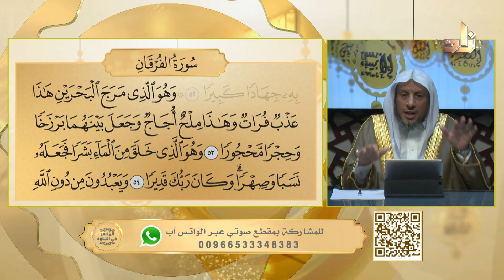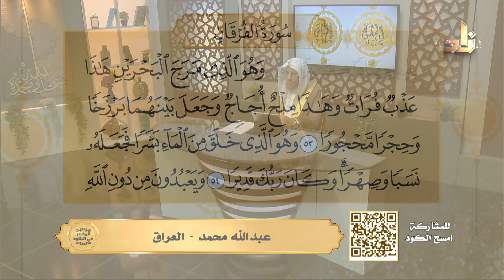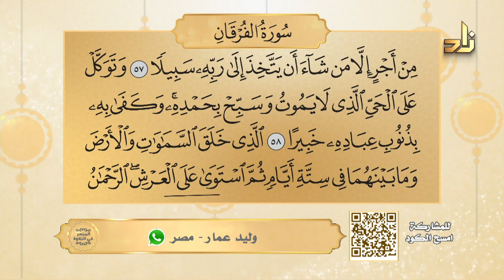سورة الفرقان الآيات ٥٣ -٦٠ || الميسر في التلاوة || الشيخ المقرئ ياسر بن سليمان الشاهد || الحلقة 517